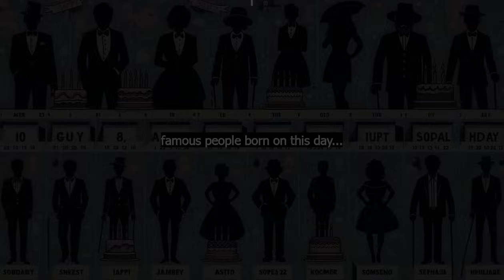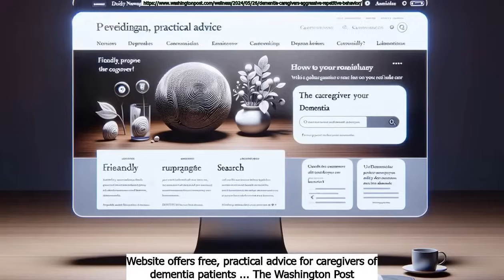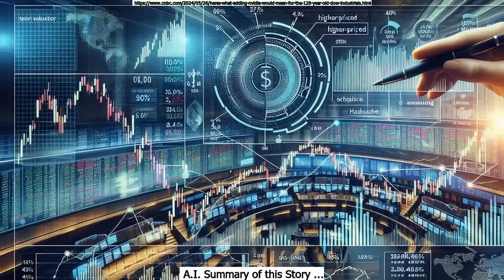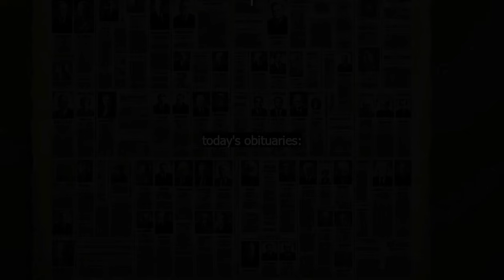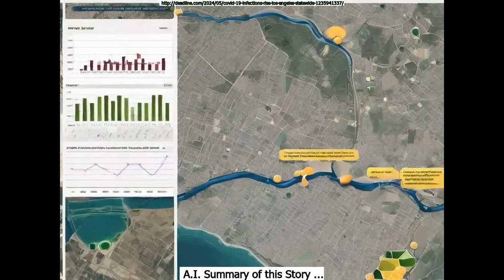May 27th AGNDD Intellireport: Morning Edition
Chapters:
Intro : 0:00
May 27th in History : 1:02
Famous people born on May 27th : 1:24
General News : 1:58
Business News : 2:47
Technology News : 3:43
Sports News : 4:05
Today's Obituaries : 4:34
Health News : 6:09
Entertainment News : 6:58
Today's Dad Jokes : 7:53